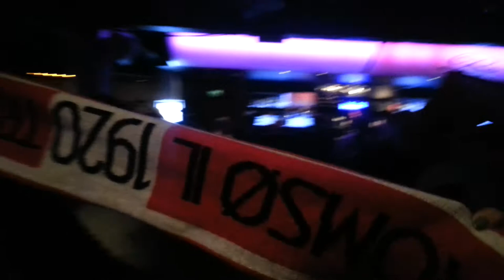Hjerte mett har æ i Tromsø! TIL-SPURS